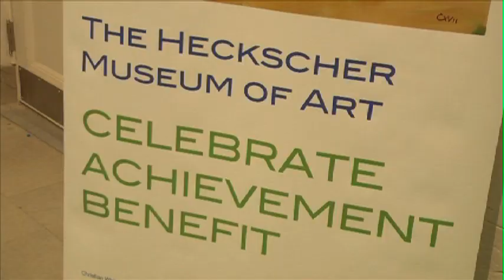The Heckscher Museum of Art Honors Christian White at their annual Celebrate Achievement Benefit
Celebrate Achievement at the Heckscher Museum of Art.

Featured Interviews: Nina Muller, Director of External Affairs, and Michael Schantz, CEO, Heckscher Museum of Art; Jim Simons, Patron of the Arts; Christian White, Honoree; Timothy Heckscher, Board Member, Heckscher Museum of Art; Tami Wood, Supporter